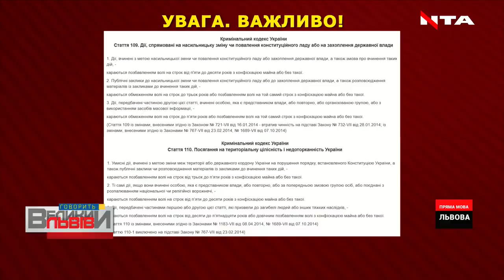🔴 Ток-шоу «Говорить ВЕЛИКИЙ ЛЬВІВ» | ⏰ Четвер о 19:15 | 💥 ЛЬВІВ ПОЧУЄ ДОНБАС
Гарячий діалог про мир і війну на Сході України в прямому ефірі «Говорить Великий Львів».💥

💥💥💥 ЛЬВІВ ПОЧУЄ ДОНБАС…💥💥💥

Чиїм коштом завершувати війну та яким має бути «особливий статус» Донбасу.

Політичне ток-шоу із найбільшого україномовного міста світу -
"Говорить Великий Львів". Головний розмовний майданчик західної України❗

Платформа, де отримають слово і будуть почуті абсолютно всі❗

⏰Четвер, 17-те жовтня. 19:15.В ефірі телеканалів НТА та ЕСПРЕСО, а також у соцмережах проекту.